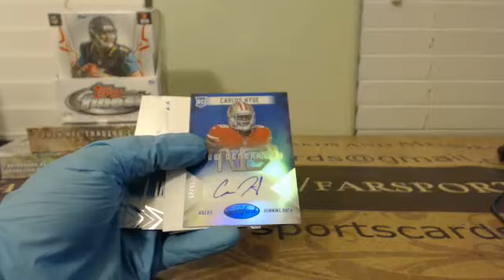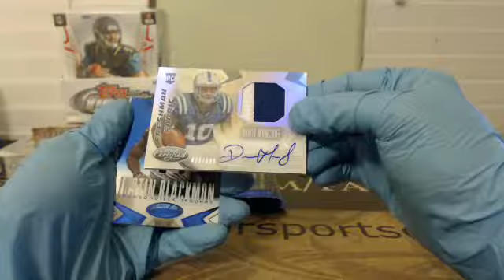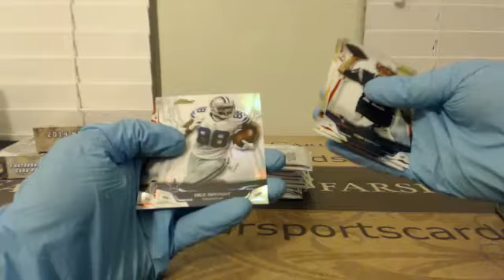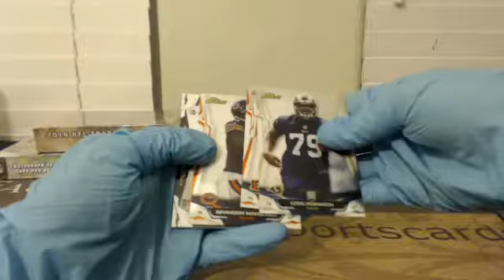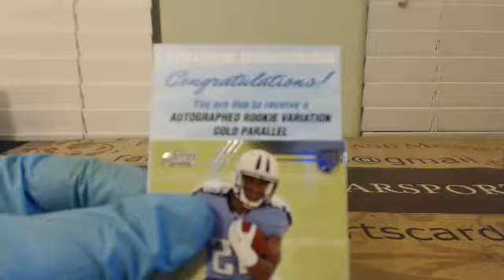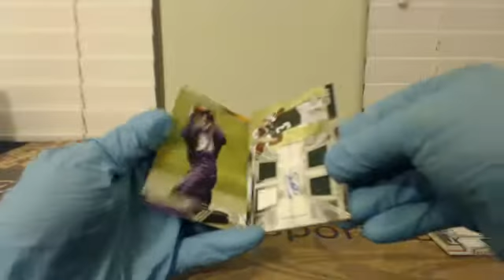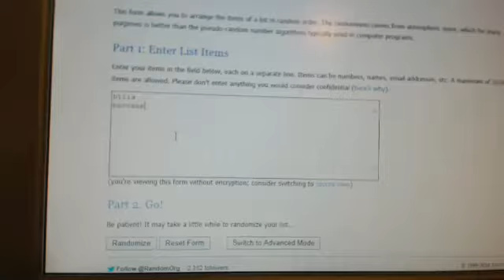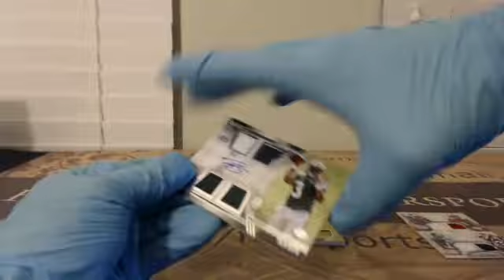2014 Football 4 Box Mixer Break #7